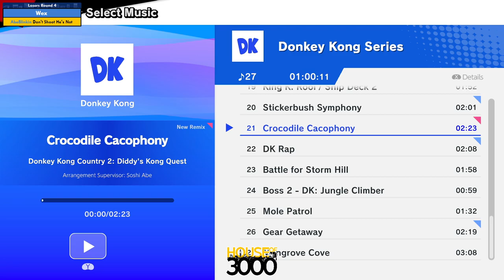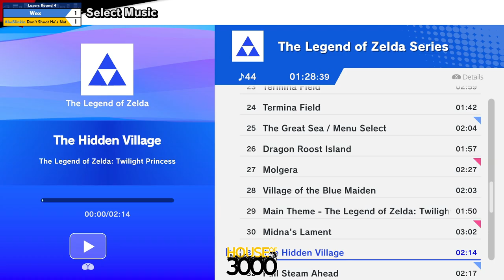BoMBS 166 Losers Round 4 Wex vs La Chancla